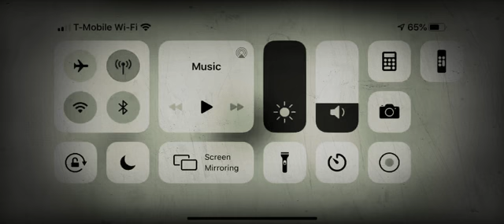Aldin saying funny German words in haunt